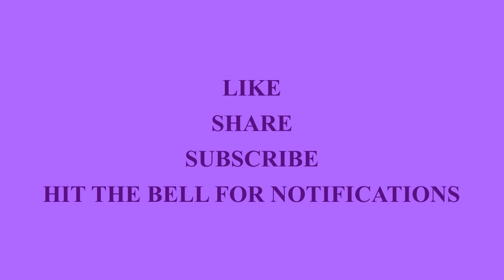EPISODE 289 SASQUATCH SPIRLTULISM BY A PSYCHOTHERAPIST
A PSYCHOTHERAPIST EXPLAINS HIS EXPERIENCES